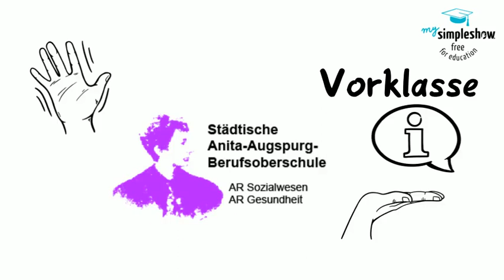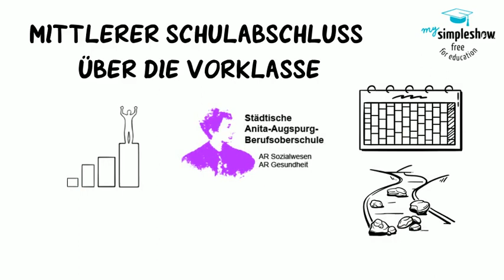Die Vorklasse der BOS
Sie haben eine abgeschlossene Berufsausbildung und möchten sich weiterqualifizieren? Dann sind Sie an der Berufsoberschule genau richtig. Hier finden Sie kurz und knapp die wesentlichen Informationen zum Besuch der Vorklasse.